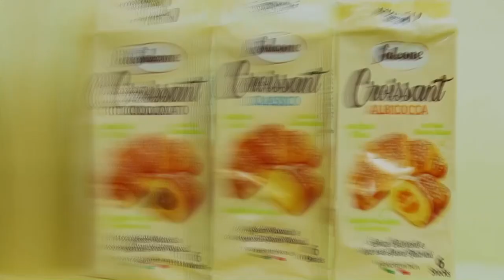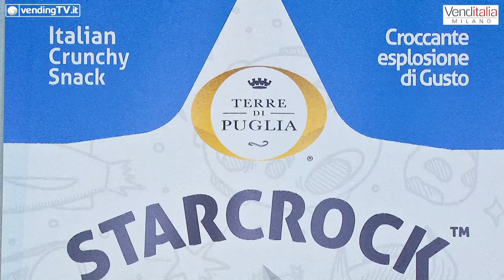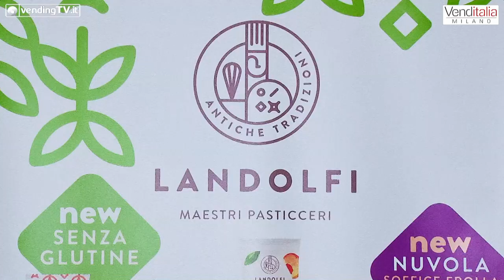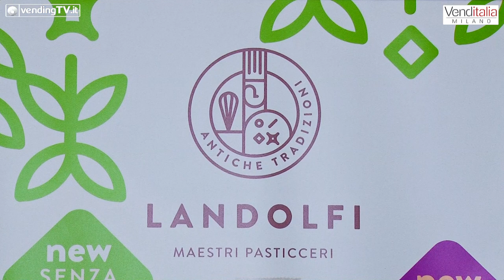VENDITALIA 2018 Intervista con N. Visaggio di Terre di Puglia e O. Fortunato di Landolfi srl